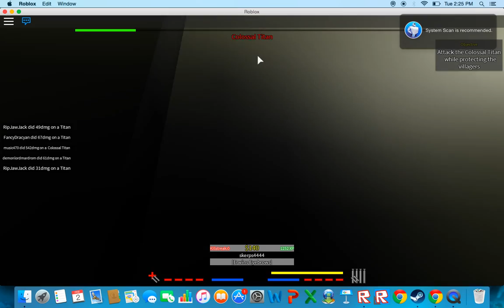LET'S PLAY ROBLOX|Attack on Titan|READ DESC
HEY GUYS WASSUP AND IM BACK FOR ANOTHER ATTCK ON TITAN ROBLOX and besides that which game do you like for me to play next time it will be trove!(i recommend it my self because non of you guys COMMENT ON MY VIDEO